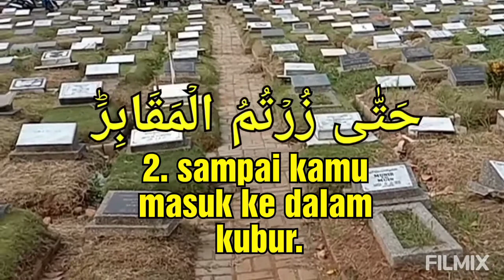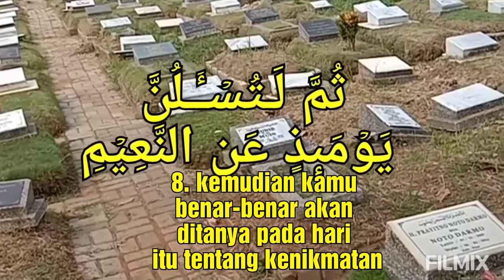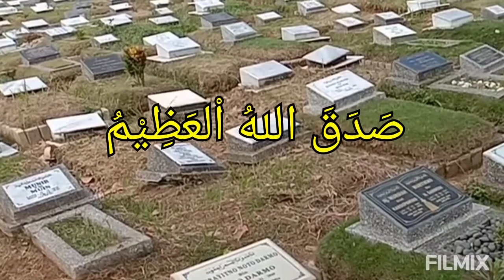Bermegah Megah Hingga Masuk Kubur , Terjemahan Surat At Takarsur Ayat 1 - 8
Mati itu pasti
Khusnul khotimah
Suul khotimah
Ingat Mati
Manusia cenderung Baik
Steven R Covey
Kia mulai dari yang akhir
Kematian kita

Penelitian Steven R Covey Menunjukan Orang Yang Ingat Mati Cenderung Ingin Melakukan Kebaikan. Dalam buku “The 7 Habits Of Highly Effective People” menyebut tujuh kebiasaan yang sangat positif untuk kehidupan keseharian manusia.

Diantara habit yang sangat penting adalah ‘memulai dari akhir’. Bagi orang beriman akhir itu adalah akhirat. Maka kita bisa memulai dengan harapan akan akhirat yang indah, yaitu surga. Jika kita ingin meraih surga, maka semua yang kita lakukan saat kehidupan dunia, harus bisa mengantarkan kita ke surga. Inilah yang dalam bahasa agama disebut sebagai Alkayisu, orang yang Cerdas.

Bagi orang yang cerdas, aktivitas apapun yang dilakukannya dan hasil karyanya diorientasikan untuk hari akhir . Oleh karena itu  ibadah bagi orang cerdas bukan hanya saat shalat atau puasa, ibadah bukan hanya saat berdzikir dan berdoa, namun juga saat bekerja, berdakwah dan menghasilkan karya. Ini harus menjadi tiket bagi kita untuk menggapai surga.

Funeral Test

Namun sebelum tiba di akhirat dan menikmati keindahan surga, kita juga bisa menerapkan Funeral Test yang dikemukakan oleh Stephen R. Covey. Pada dasarnya test ini sebentuk harapan-harapan yang kita bangun dalam kehidupan kita hingga mencapai ujung akhirnya. Akhir perjalanan di dunia, adalah kematian.

Maka Stephen R. Covey mengajukan saran Funeral Test atau Test Pemakaman, agar kita bisa membayangkan kondisi akhir dari perjalanan kehidupan kita di dunia. Covey menyarankan, agar setiap kita bertanya kepada diri sendiri tiga pertanyaan penting. Tiga test yang mengajak kita memulai dari sana, dari akhir kehidupan dunia.

Jika kelak kita dimakamkan, di hari pemakaman itu, apa yang Anda inginkan? Mari saya mengajak Anda untuk menemukan jawaban atas tiga pertanyaan Covey berikut:

Kata-kata seperti apa tentang diri saya, yang saya inginkan dari orang-orang di hari pemakaman saya?

Sebagai orang yang seperti apa, saya nanti dikenang oleh orang-orang setelah saya meninggal dunia?

Untuk hal apa, saya nanti akan dikenang setelah saya meninggal?

Pertama, Merancang Harapan akan Kata-kata yang Akan Diucapkan Orang.

Membayangkan hari pemakaman diri kita, lalu banyak orang hadir pada pemakaman itu. Apa yang akan mereka katakan di hari itu? Misalnya, “Seorang penulis telah meninggal dunia. Beliau telah tiada, namun semua karya tulisnya akan abadi sepanjang masa”.

Seperti saat Sapardi Djoko Damono wafat, ungkapan dari Dekan Fakultas Ilmu Budaya (FIB) Universitas Indonesia menyatakan, “Prof. Sapardi merupakan seorang guru, sahabat dan kolega. Kami semua di kampus sangat kehilangan dengan kepergian almarhum yang kita semua kenal dengan dekat dan akrab. Beliau merupakan orang yang sangat bersahaja”.

“Hari ini, bukan saja FIB UI yang kehilangan guru besarnya, tetapi Indonesia juga harus melepas salah satu anak bangsa yang turut berperan mengangkat harkat bangsanya melalui karya dan pengabdiannya pada seni budaya Indonesia,’’ ujar Dekan FIB UI Dr. Adrianus Laurens Gerung Waworuntu.

Kedua, Merancang Citra Diri setelah Kematian

Covey menanyakan, “Sebagai orang yang seperti apa, saya nanti dikenang oleh orang-orang setelah saya meninggal dunia?”

Tentu kita semua sangat bahagia apabila dikenang dengan semua karya kebaikan kita. “Beliau adalah orang baik. Kami bersaksi akan kebaikan beliau”. Ini tentu kenangan yang sangat mendalam.

Betapa sedih jika dikenang sebagai pelaku kejahatan, apalagi ketika namanya diabadikan dalam sejarah sebagai penjahat negeri. Tentu kita tidak ingin dikenang sebagai orang yang menyebarkan kebencian, permusuhan, dan perpecahan bangsa.

Kita ingin dikenang sebagai sosok manusia yang konsisten dalam menebarkan kebaikan, mengajak kepada persatuan, dan menguatkan persaudaraan. Pribadi yang selalu mengajak berpikir positif, buah pikiran dan karyanya memberikan energi untuk bangkit di saat sulit, konsisten mengajak melakukan hal-hal terbaik.

Ketiga, Merancang Persepsi dan Memori Orang terhadap Kita

Pertanyaan ketiga Covey adalah, “Untuk hal apa, saya nanti akan dikenang setelah saya meninggal?”

Betapa mulia, jika setelah seseorang meninggal dunia, dirinya dikenang sebagai pahlawan bangsa. Di masa pandemi corona, berguguranlah ratusan tenaga medis yang telah berjuang menyelamatkan nyawa manusia dari serangan Covid-19. Namun diri mereka sendiri menjadi korban.
 Nama mereka akan disebut dalam pelajaran sejarah, dan tercatat dalam lembar dokumen negara sebagai pahlawan nasional Indonesia.

Merancang Akhir yang Indah

Memulai dari akhir, artinya kita memiliki harapan-harapan besar yang bukan hanya duniawi. Sebab tiga funeral test yang dikemukakan Covey, sebatas berdimensi dunia —yaitu apa pandangan orang terhadap kita setelah mati. “Gading”, mungkin itu yang diwariskan gajah setelah dirinya mati.